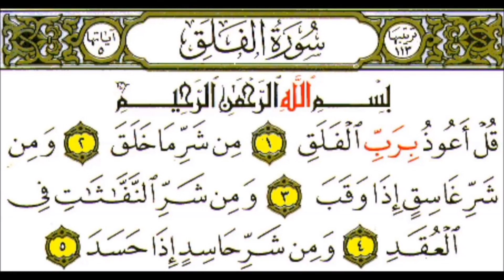Surah Al Falaq al_quran আল_কুরআন سورة youtube أحمد# النفيس